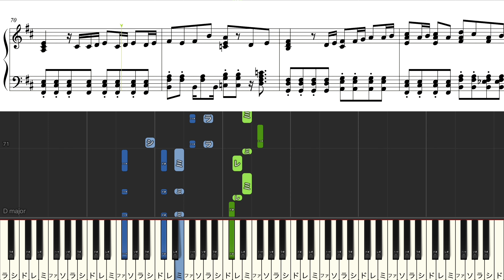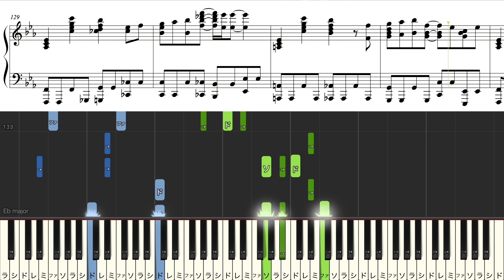【ピアノ楽譜】HEART BEAT / YOASOBI【中上級】ハートビート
YOASOBIさんの『HEART BEAT』を採譜しました！